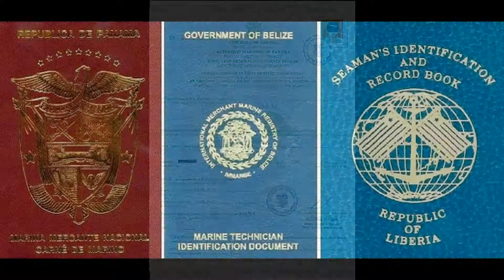BELIZE SEMAN BOOK PANAMA SEAMAN BOOK & WATCH KEEPING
YAK BELIZE
408,4TH Floor,Gauri Complex,Sector-11,CBD Belapur,Navi Mumbai-400614